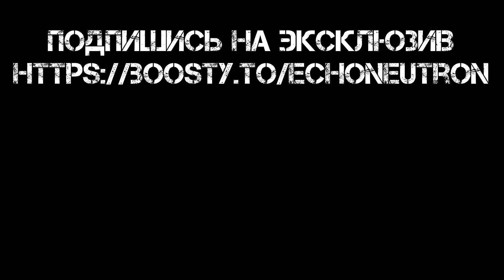Sabaton - 💥 Midway 💥 ( cover на русском от Отзвуки Нейтрона )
Мидуэй (2019), Мидуэй (1976), Вечный «Зеро» (2013), Перл-Харбор (2001)

Мидуэй
(перевод песни «Midway» группы «Sabaton»)

Океан прочесать
Нашим стражам дав,
Мы сумеем узнать
Позиции врага!

С тактическим расчетом
Состоится здесь бой,
Вот-вот откроют плотный
По нам огонь!

Мидуэй!
К атоллу Мидуэй
Мы идем!

Эй, свистать всех наверх!
Взлёт, заход, сброс бомб,
И свет солнца померк!
Разделайтесь с врагом!

Война уже в разгаре,
Чтоб ход перевернуть,
Пора по ним ударить,
Пустив ко дну!

Мидуэй!
(Направьте все авианосцы, адмиралы, в бой!)
К атоллу Мидуэй!
(Нас ждет успех, с тактикой верной вступим в бой!)

Войн не знал
Тихий океан,
Цели с неба всё бомбят!
Не сдается враг,
Вновь сменяет мрак
Кроваво-красная заря!

Войн не знал
Тихий океан,
Не сдается враг,
Вновь сменяет мрак
Кроваво-красная заря!

Мидуэй!
К атоллу Мидуэй!

Мидуэй!
К атоллу Мидуэй!

Мидуэй!